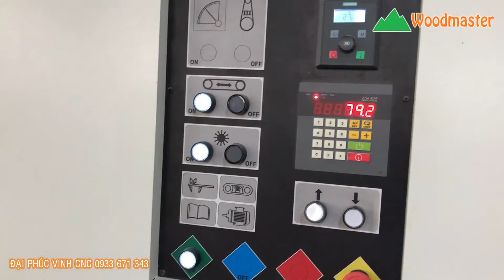Máy chà nhám thùng 1300mm WM 1300RP